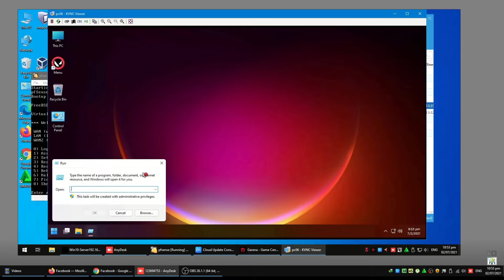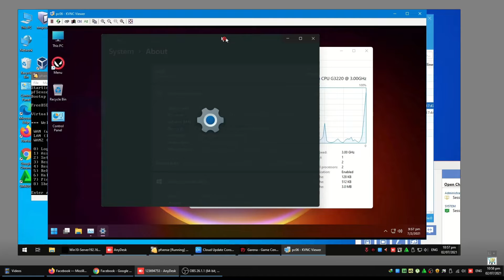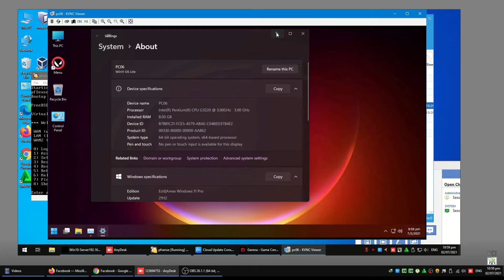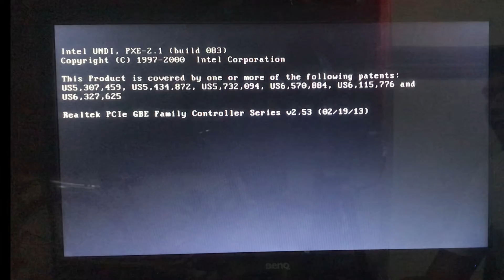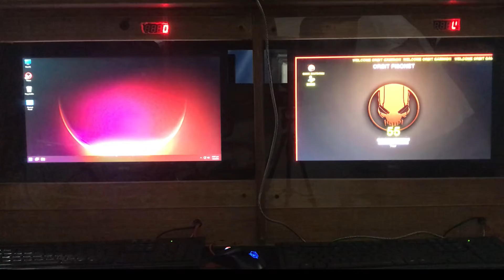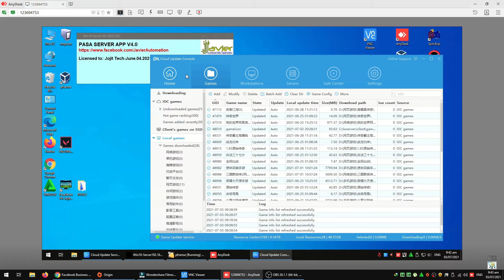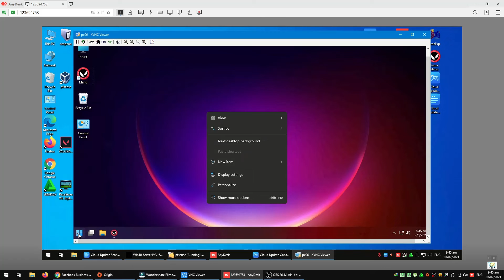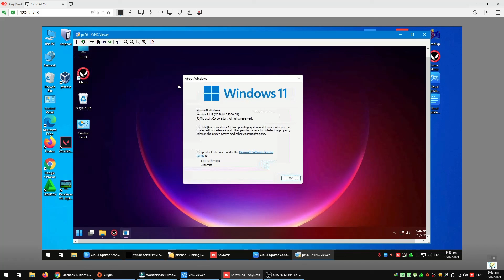Windows 11 21H2 Diskless Test (Cloud Console Update 2021)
Windows 11 21H2 Diskless Test on my Pisonet